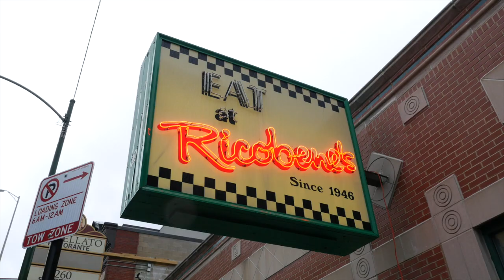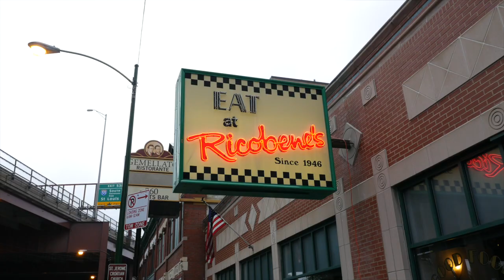Taste Testers: Ricobene's | Turano Baking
Ricobene's is an old-school pizza parlor serving their famous breaded steak sandwich alongside pizza & Italian standards. The breaded steak sandwich, which is served on a Turano French Roll, was called "the best sandwich in the world" by USA Today. We are proud to supply Ricobene's with fresh bread daily!